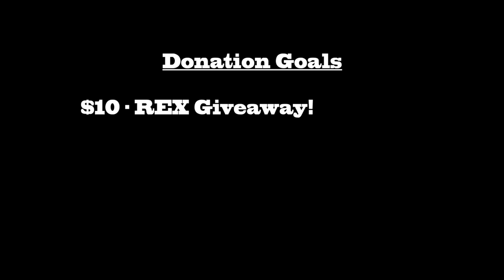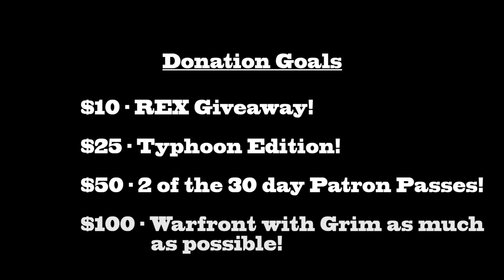[Rift 3.3] Reaver Paladin PvP Guide with Macros (Nightmare Tide)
My Characters:
Warrior: Grimok@Wolfsbane
Rogue: Grimuk@Wolfsbane
Mage: Grimak@Wolfsbane
Cleric: Grimek@Wolfsbane

MACROS

Builder:
show Ravaging Strike
suppressmacrofailures
cast Shadow of Dread
cast Infestation
cast Ravaging Strike

Heal:
show Light's Balm
suppressmacrofailures
cast Crest of Entropy
cast @self Light's Balm

Power Variation Heal:
show Power Variation
suppressmacrofailures
cast @self Power Variation

Karuul Alert Code:
KA::AOlHUeNqllV1vmzAUhv8Kf6CdPwAbcWUw1qZJ1dRm200l5ASTWKU4M86kSvvxM076kRZlLJG
5cMybw3MO7zkUnTFNtNhoO7inHOaLfNvJJ2X9VoRVHAkYxmVGWCIYQiQBnOfgoAR+3erW5Vw6+en
++5d7udSddk+1Xpl+uO90q64aK3WPr5tmyCGAMEcwj+l4Qb/ysrpZVLfjDoaFgccRz8fhVxqeJP7
cbbTqmsi0kduo6LOyZop9QuUTSCHkCYeVSDBE1YkEtFOPB3q4qYcQrAZJLEMCGQTn8/8wupkiDuc
M8JTEFQMU8zKhIp1d5N/+7/VDr9cbdxX2B9T0klKbXRfd6dVDr4bhDfO1k3atXDgJxT7SMVjEXNA
YpjzLCijg7Bx6tbJma5zqVwoFfOrxKfg3/2KSX3Rq2ES3xp1gf9WwOKYEoBQiCIpEJGA2dzvGqK1
xNYD18qXu54N/U4PT3ViGKae8ucswI4KNhi5ikXGG5jNLp3/t1L7KIDvfJF911+l+Hd1trZrEPRY
wkBacZ2niaXGCeTWb2MrHrVwrJA9DJL2gCbm2KiqNtbut06Y/4Y/3SibKimBaCjJ6pcDk/9z9KP1
rs3WjnOmlU/XS+J6pAaqfs/Kj5Xzf3IyPcHoV/TS7vjnVsu+VjGSIlIxUVGQlZhU5q2lf5uNF5u/
keqeiwnrTBBt9bIBjBYt5kWGRIcoJoBUtZrNvQ6Cxa/fgo/48QxW6b0aT+w8Oa9tOr97Z6vWjOil
ksCSVwDGDCJUFy+bP/eU+Xm3aWr7Ee82IJBe0tvCD5ugNfBieewETVcIBxoJQlKWlmD+FdN/6EPK
YOaVxHqdgvn2SN9B/Aapspdo